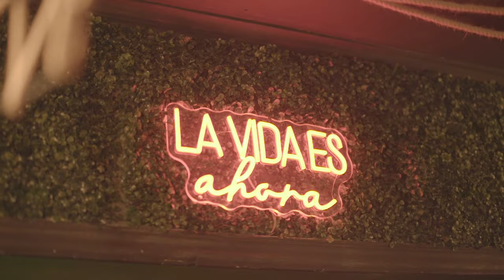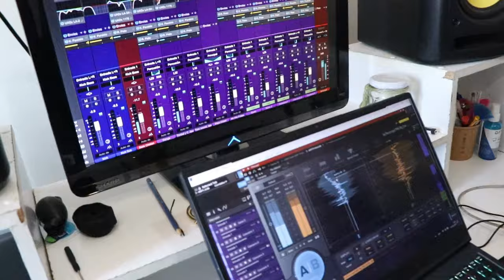Yo No Sé - Fabian Andres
Interprete : Fabian Andres
Titulo: YO NO SÉ
Autor y compositor : Fabian Andres - Yan Nicolás
Productor Musical : Yan Nicolás - Fabian Andres